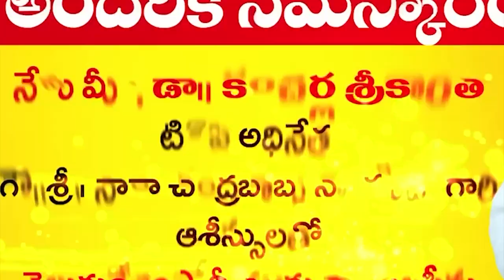ఉద్యోగులతో ఆట్లాడుతోన్న వైసీపీ కి బుద్ధి చెప్పండి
- టీడీపీ అభ్య‌ర్థి కంచర్ల శ్రీకాంత్ కి మొదటి ఓటు వేయండి
- మాజీ మంత్రి సోమిరెడ్డి చంద్రమోహన్ రెడ్డి
- ముత్తుకూరులో జోరుగా ఎమ్మెల్సీ ఎన్నిక‌ల ప్ర‌చారం